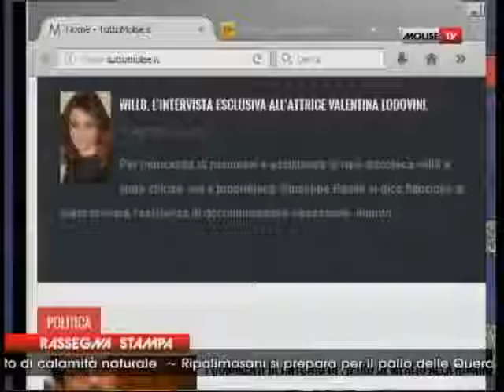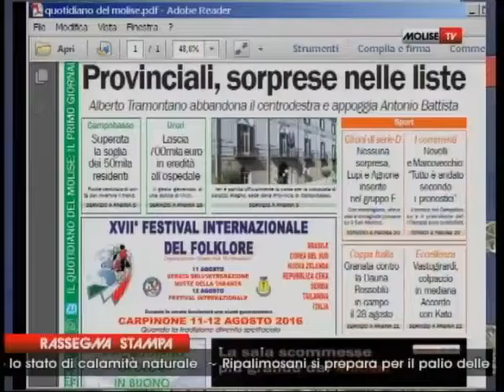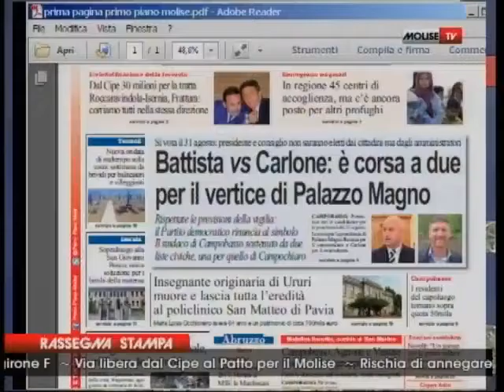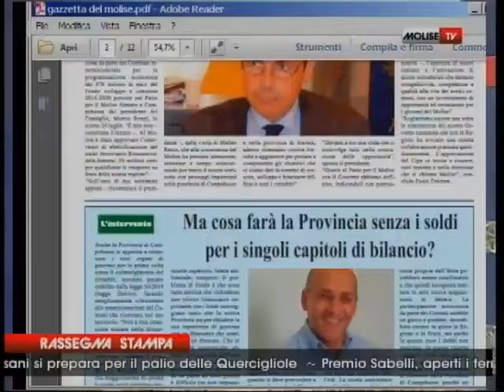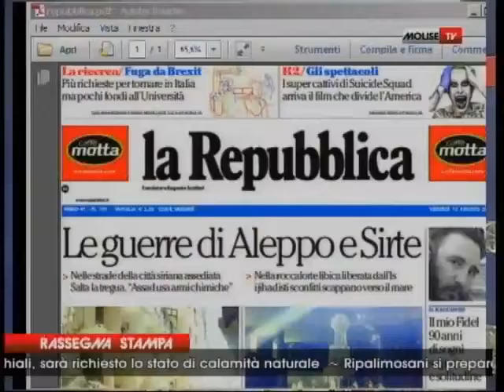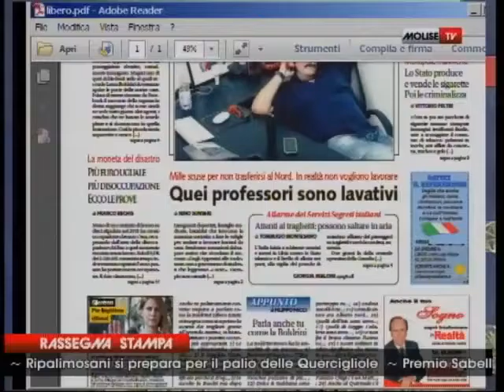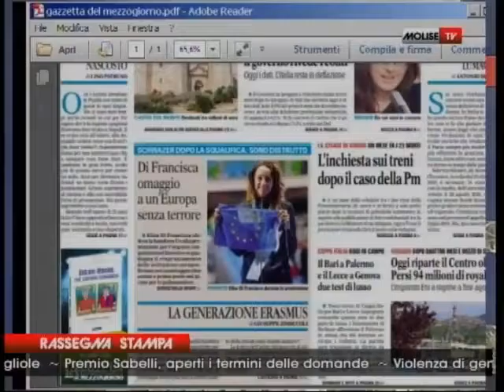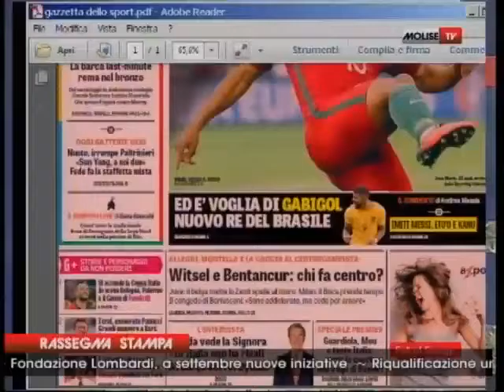RASSEGNA STAMPA 12 08 16